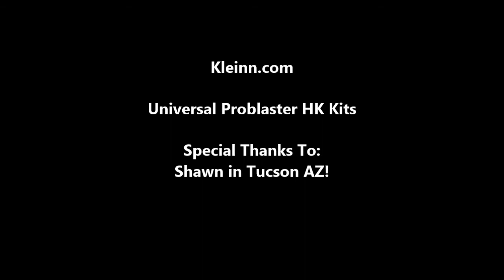Ford F350 Kleinn Problaster HK9 Universal Kits Custom Train Horn Installation Kleinn.com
PROBLASTER™ COMPLETE ULTIMATE TRIPLE TRAIN HORN PACKAGE

Our biggest train horn kit! The Demon™ Model 730’s massive & detachable XCR 2.0™ spun steel trumpets (18.25”, 14.75”, 10.5”) allow tons of installation options. Includes a high output 150 psi, 100% duty compressor, 5 gallon tank and tire inflation kit with storage bag. The 730 can be upgraded by adding an Ultra BlastMaster™ valve upgrade (P/N 6890) – making it the loudest, largest and most aggressive train horn on the market.
Package Includes:
The Demon™ Triple Train Horn
VX6003 High Performance Air Valve
150 PSI 100% Duty air compressor
5 gallon air tank
Pressure switch & Brass Air Fittings
12 ft high pressure nylon air tubing & Horn Button
35′ tire inflation coil hose
Wiring/Installation Kit